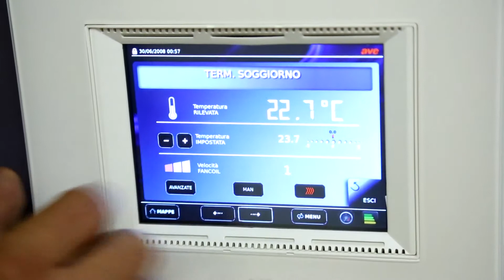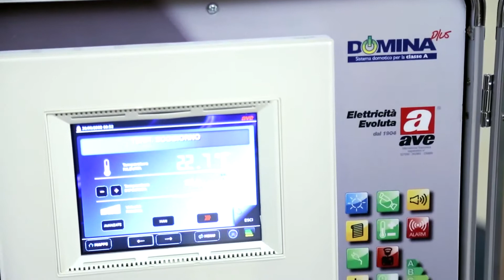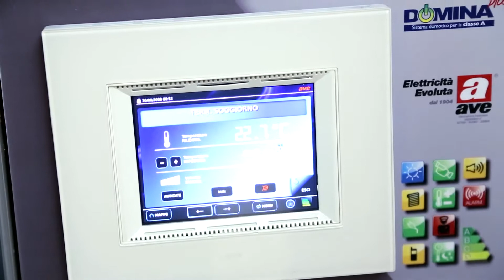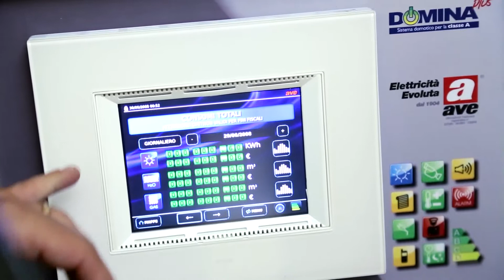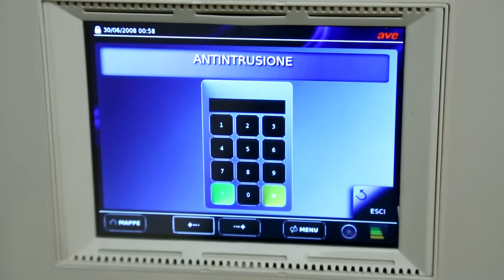Intervista a Christian Cocco - AVE - Pescara 22 settembre 2015